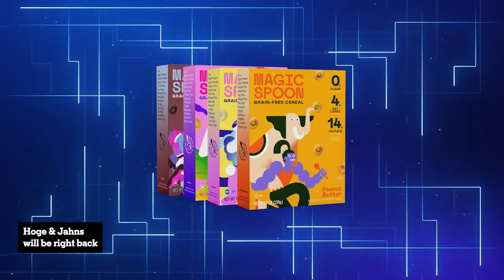Justin Fields film study with Ted Nguyen + Teven Jenkins, officiating & more | Hoge & Jahns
The Athletic's NFL film guru Ted Nguyen joins the Hoge & Jahns pod coming off the bye to discuss the best and worst of Justin Fields on tape, what we've seen from Teven Jenkins, the skill position players, Matt Nagy's offense and more as we head into the second stretch of the 2021 season.